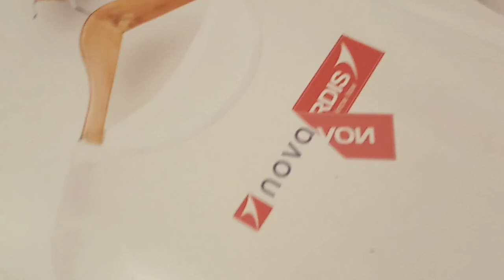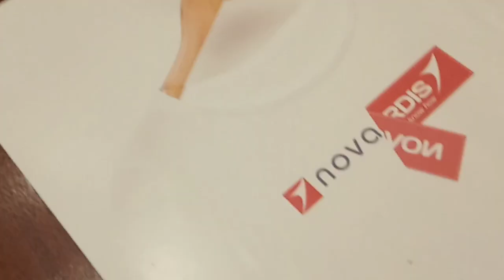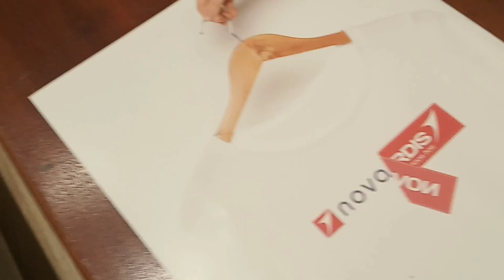Апраксин двор.СПБ.Это что-то!!!! Мои покупки для творчества